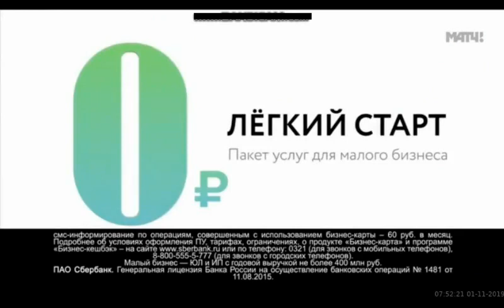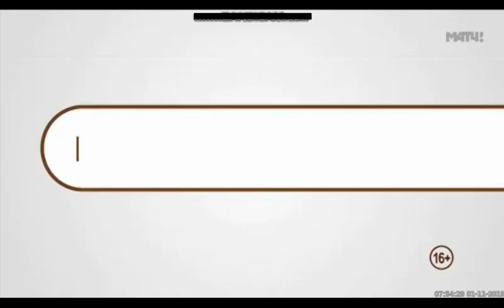Анонсы и реклама (Матч ТВ, 01.11.2019) (3)